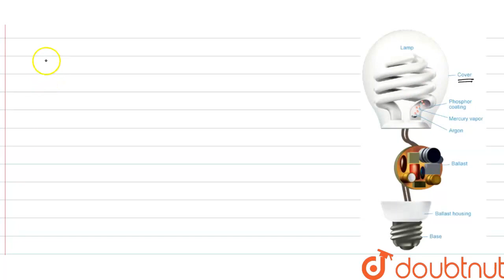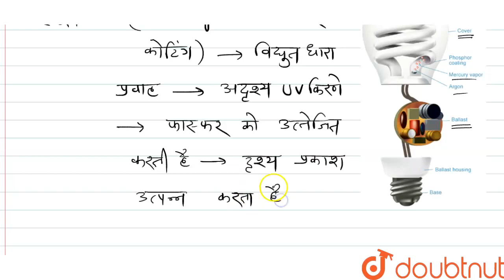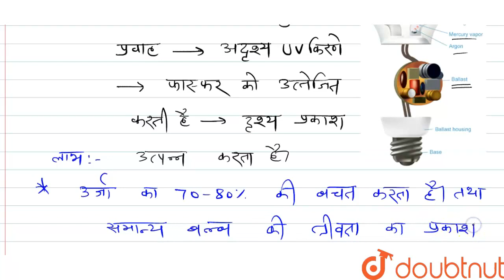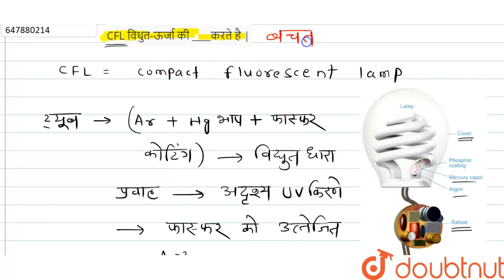CFL विधुत-ऊर्जा की ____करते है| CLASS 7 | विधुत-धारा और इसके प्रभाव | PHYSICS | Doubtnut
CFL विधुत-ऊर्जा की ____करते है |
Class: 7
Subject: PHYSICS
Chapter: विधुत-धारा और इसके प्रभाव
Board:Bihar Board

👉 Have Any Query? Ask Us.